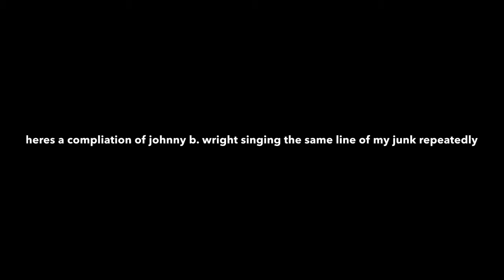johnny b wright singing the same line of my junk repeatedly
idk what this is but i love jbw and his voice so. heres a video of jbw singing the same line of my junk in different clips, but clips played twice. prepare yourselves for a video exactly like this but with all hanschens.